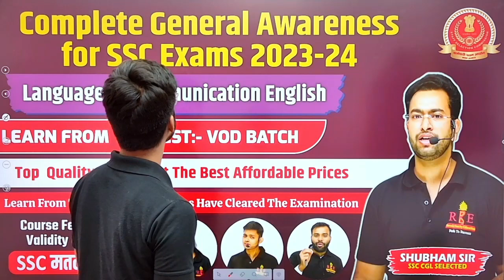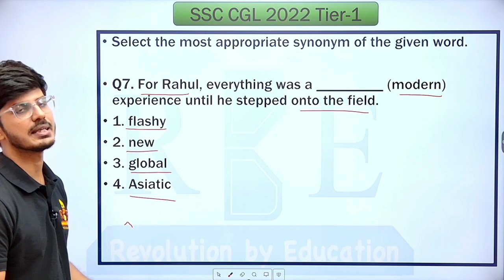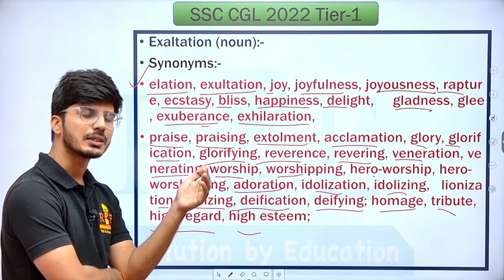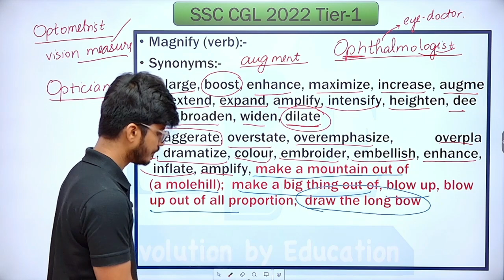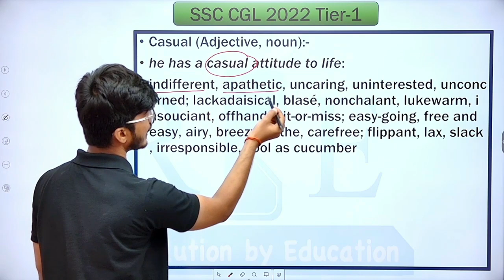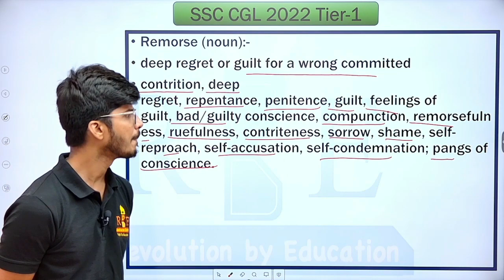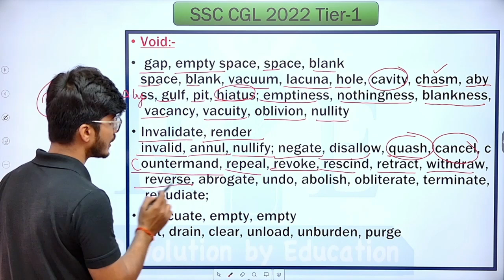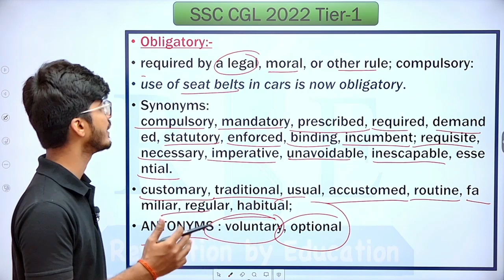Vocabulary for SSC Exams (Part-2)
In this video, Aman Sir will cover Vocabulary for one-day exams, especially SSC CGL, SSC CHSL, etc.

Enroll in the RBE test series based on the latest pattern for SSC CGL/CHSL (Rs.99/-)

Some of the RBE pdf at one place:
SSC CGL 2022 Tier-1 All Shifts after final answer key (Exam Held in December 2022) Compilation by Shubham Jain Sir (RBE)

SUBJECT-WISE RBE MOCK FORMAT
In English Language

SSC CGL 2022 Tier-2 Question Papers

SSC CGL 2022 Tier-2 SUBJECT-WISE RBE MOCK FORMAT

SSC CGL 2022 Tier-2 Question Papers Chapter-wise
In English Language